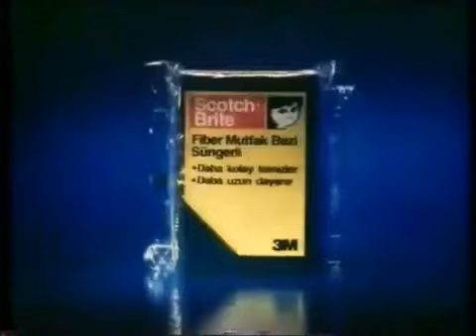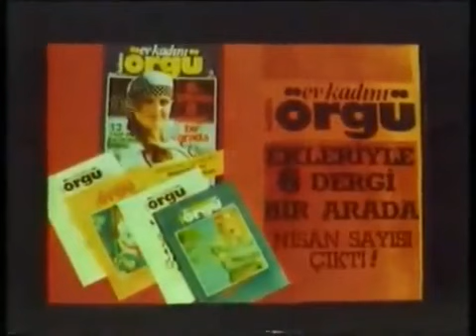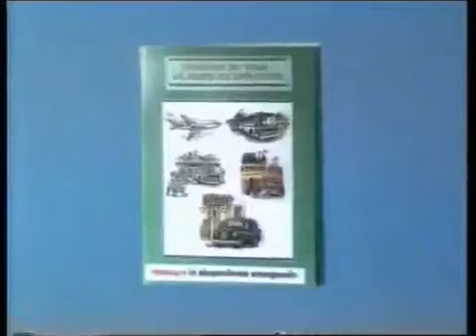(YENİDEN YÜKLENDİ) TRT 1 - Reklam Kuşağı (Nisan 1989) (3 Dk. 32 Sn.)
NOT: Eski Kanaldan Yeniden Yüklendi, Çünkü Hesabını Kapattı.